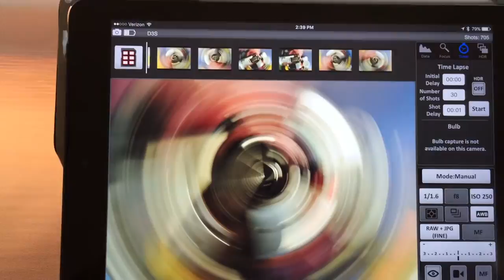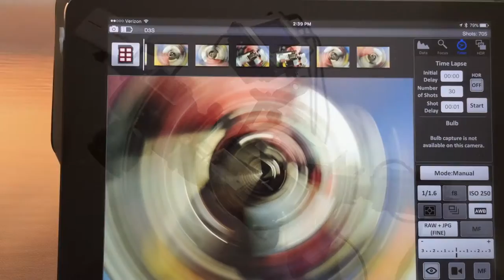Motion Blur Abstracts Movie 1 Mark Lindquist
Mark Lindquist, sculptor, photographer, designer and Motion Blur Artist, creates images through motion control camera systems and manual means. This short video juxtaposes Lindquist’s process of creating the abstracts and equipment against a tranquil backdrop of nature.
Motion blur photography is accomplished by several means, namely panning and light trailing.  Lindquist uses unconventional methods and equipment to create his motion blur photography, which reflects over 10 years of research and development of his processes.  Creating motion blur manually is Lindquist’s anchor process using handheld Nikon and Canon cameras and lenses. The robotically created work is experimental, and evolving.
Intermingling images from both styles and techniques affords Lindquist a multi-dimensional platform from which to work.

The robots were created by Mark Lindquist at Lindquist Studios with the help of individuals across the country supporting the project and the development of the machines.
for a lengthy discussion about
the development and evolution of Lindquist’s robotic work and the individuals that helped him to realize his vision of working with CNC controlled cameras.)